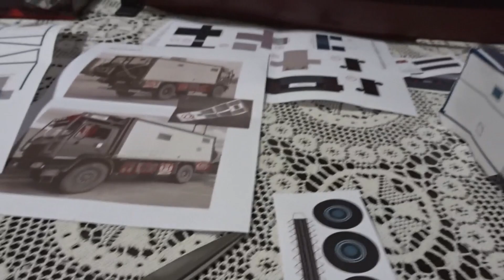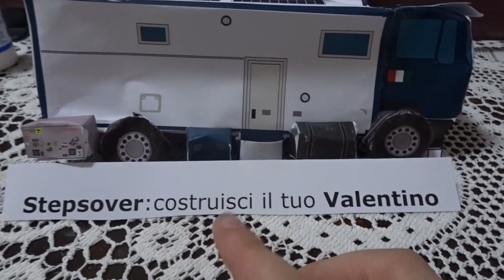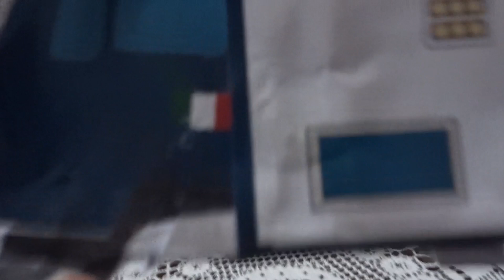Ho Costruito " Valentino " Degli